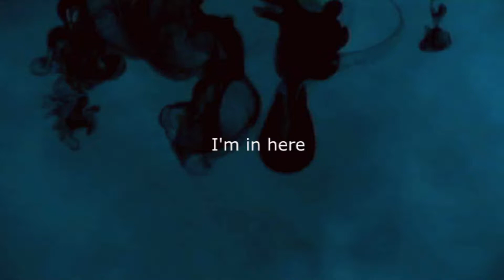Lily+Snape :.Can anybody see me?.:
here's another Lily and Snape video
(my new obsession, enjoy)